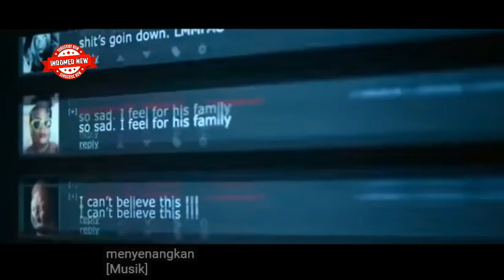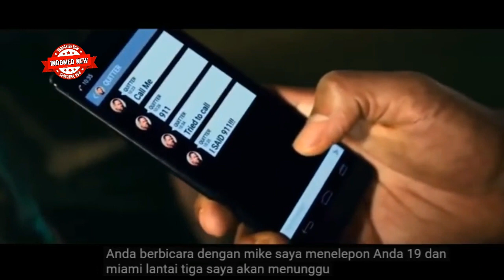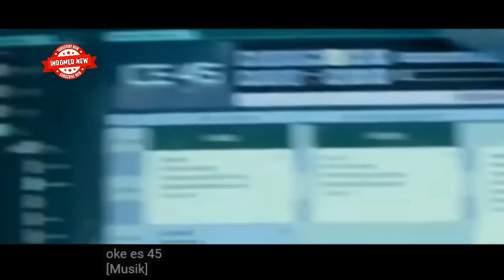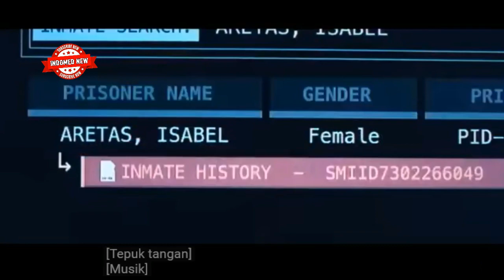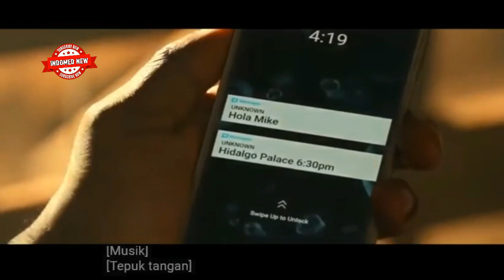THE BEST ACTION - WILL SMITH TEWAS DI BUNUH | INDOMED NEW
Assalamu'alaikum

Detektif Mike dan Marcus harus mendapatkan heroin sitaan yang telah dicuri dari brankas kepolisian. Tapi situasi jadi semakin rumit ketika mereka harus menyamar dengan bertukar identitas.

Wassalam..
Indomed New.